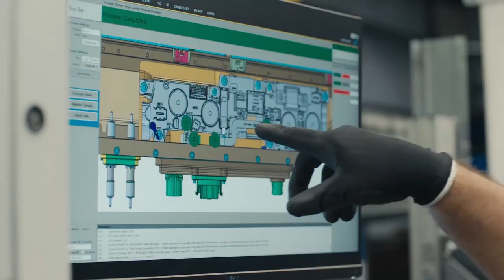Film 240 Ford Documentary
Film 240 editing project. Ford on it's path to become more green in partner with Sonoma county wine growers. Edited on Avid.